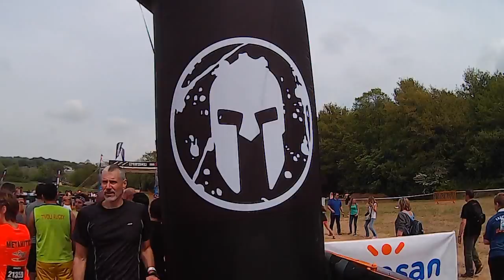Spartan Race 2015 Orte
Spartan Race 2015 Orte - Rome - Italy
Team Peloponnesus
Sempre insieme fino all'Arrivo